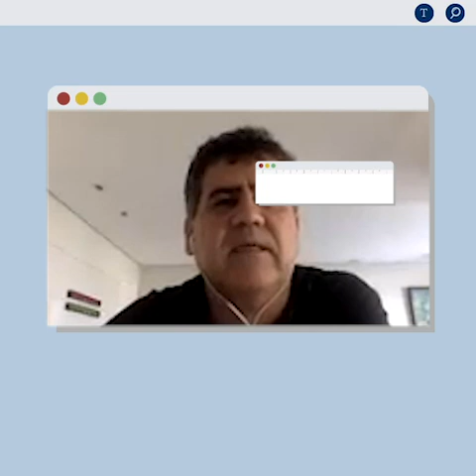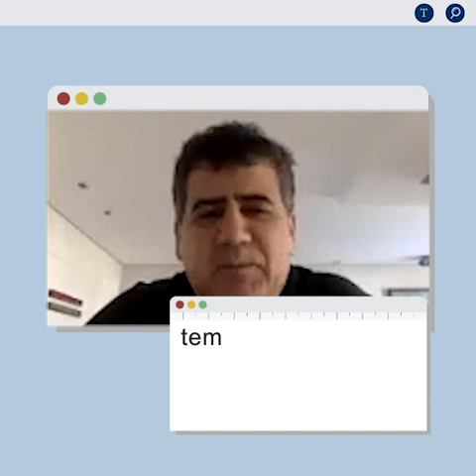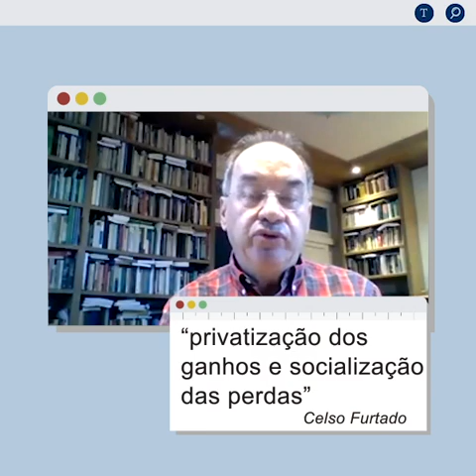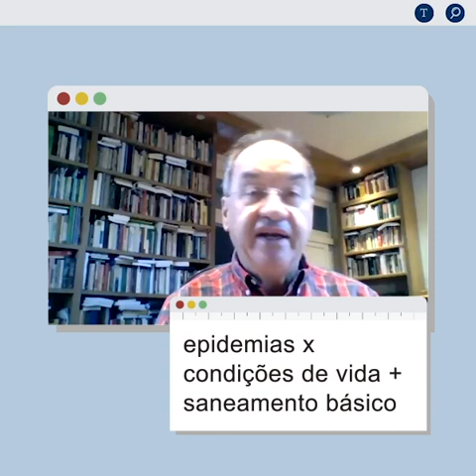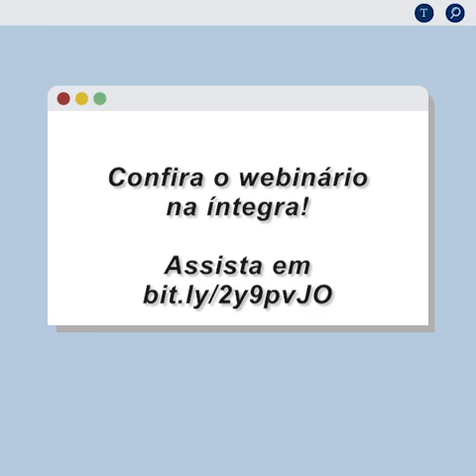WEBINÁRIOS ABC #1 | O mundo a partir do coronavírus [MELHORES MOMENTOS]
A Academia Brasileira de Ciências (ABC) convidou para seu primeiro webinário transdisciplinar, no qual o médico imunologista Mauro Teixeira abordou evidências médicas relativas à pandemia da covid-19, desmistificando expectativas errôneas por uma solução de cura imediata e destacando o tratamento existente; o economista Naercio Menezes que focou nos efeitos econômicos, como a recessão e o aumento do desemprego; e o antropólogo Ruben Oliven tratou dos impactos sociais, como a reformulação do papel do Estado e do mercado.